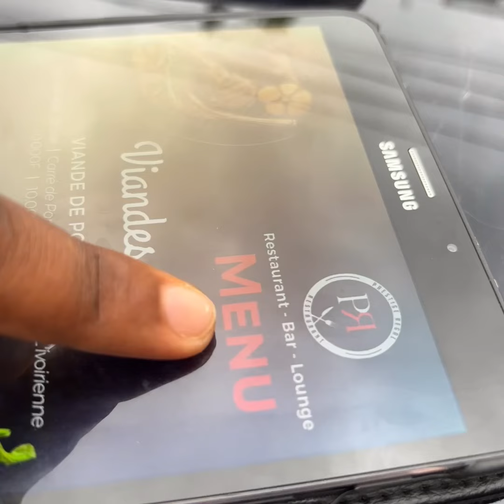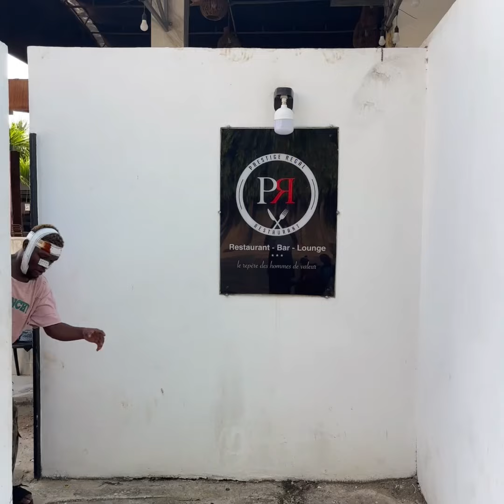Le Rayder - Le Rdv